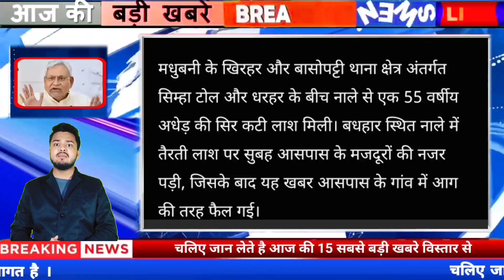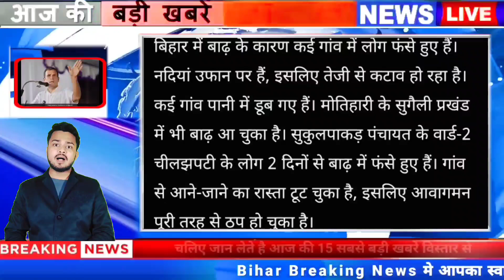Bihar news today 29th June 2021.Info news of Araria,Buxar,Seemanchal news | Mithilanchal news, patna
29 June bihar news
29 June ka news
bihar news
29 June news
29 June
29 June bihar news
BIHAR NEWS
Bihar
Bihar News
Bihar News today
Bihar tak

Bihar Araria News
Araria News
Bihar Arwal News
Arwal News
Bihar Aurangabad News
Aurangabad News
Bihar Banka News
Banka News
Bihar Begusarai News
Begusarai News
Bihar Bhagalpur News
Bhagalpur News
Bihar Bhojpur News
Bhojpur News
Bihar Buxar News
Buxar News
Bihar Darbhanga News
Darbhanga News
Gaya News
Bihar Gopalganj New
Gopalganj News
Bihar Jumui News
Jumui News
Bihar Jahanabad News
Jahanabad News
Bihar Khagaria News
Khagaria News
Bihar Kishanganj News
Kishanganj News
Bihar Kaimur News
Kaimur News
Bihar Katihar News
Katihar News
Bihar Lakhisarai News
Lakhisarai News
Bihar Madhubani News
Madhubani News
Bihar Munger News
Munger News
Bihar Madhepura News
Madhepura News
Bihar Muzaffarpur News
Muzaffarpur News
Bihar Nalanda News
Nalanda News
Bihar Nawada News
Nawada News
Bihar Patna News
Patna News
Bihar Purnia News
Purnia News
Bihar Rohtas News
Rohtas News
Bihar Saharsa News
Saharsa News
Bihar Samastipur News
Samastipur News
Bihar Sheohar News
Sheohar News
Bihar Sheikhpura News
Sheikhpura News
Bihar Saran News
Saran News
Bihar Sitamarhi News
Sitamarhi News
Bihar Supaul News
Supaul News
Bihar Siwan News
Siwan News
Bihar Vaishali News
Vaishali News